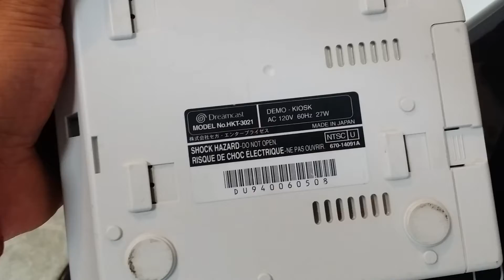Sega dreamcast demo console found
Sega dreamcast, kiosk, Toronto, mississauga, Milton ont